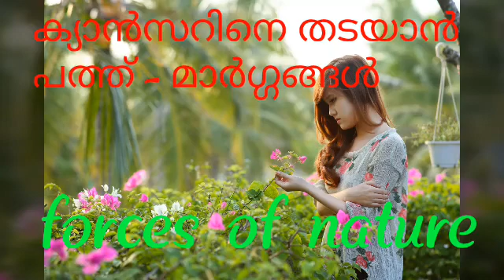ക്യാൻസറിനെ തടയാൻ 10- മാർഗ്ഗങ്ങൾ /Natural health Care tips in Malayalam for men and women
കാൻസർ പേടിക്കേണ്ട അസുഖമല്ല.